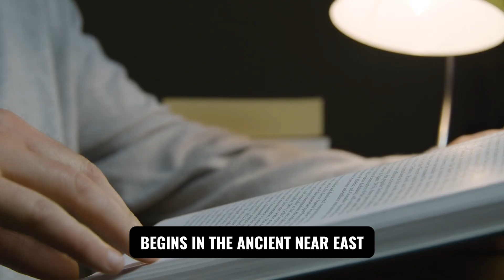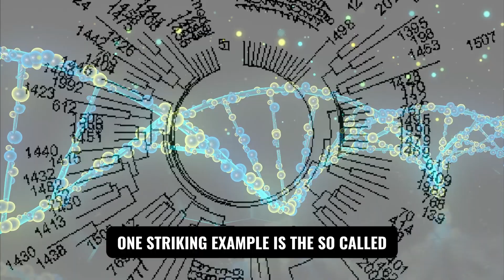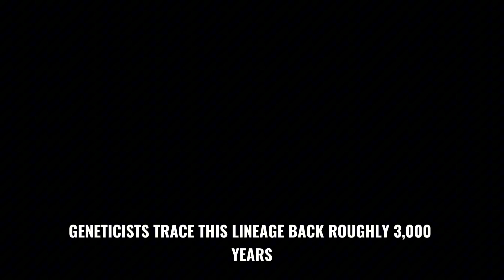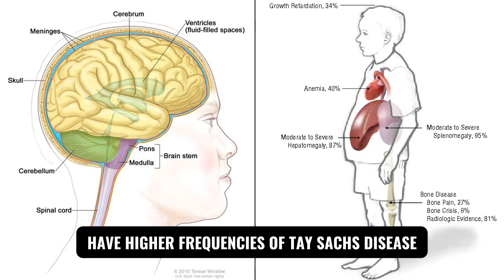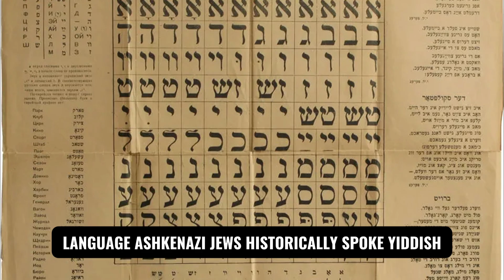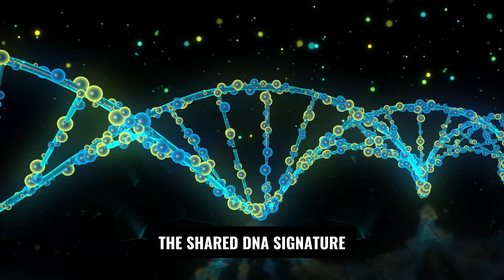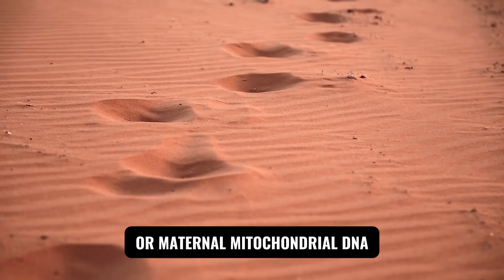Jewish DNA Mystery: How History Engineered the World’s Smartest Minds